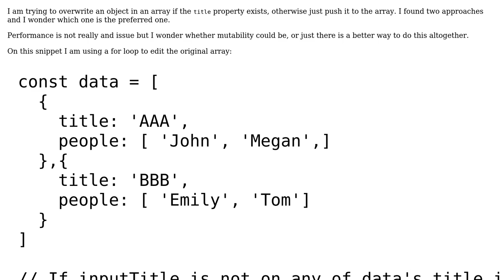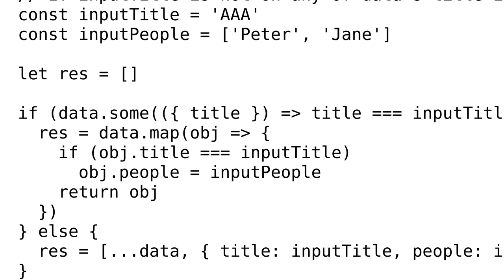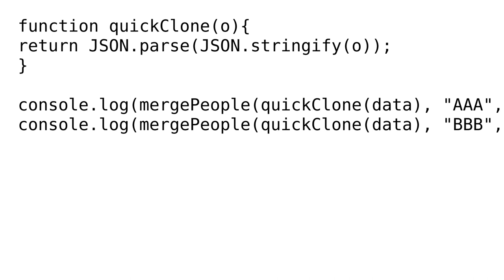Code Review: Add / Overwrite an object in an array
With thanks & praise to God, and with thanks to the many people who have made this project possible! You are responsible for your own actions.